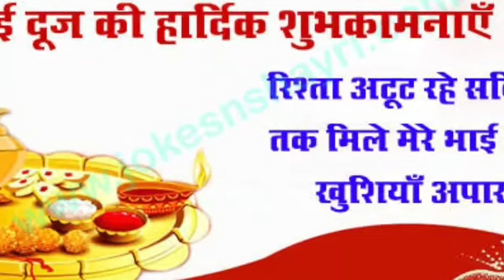ऐसा क्या कार्य करे कि यमराज लेने नही आये? जाने